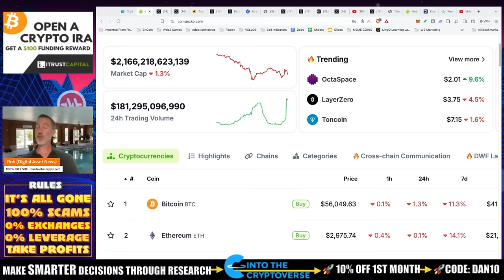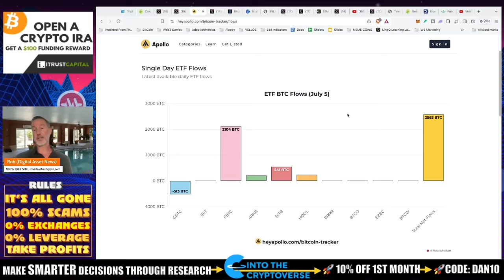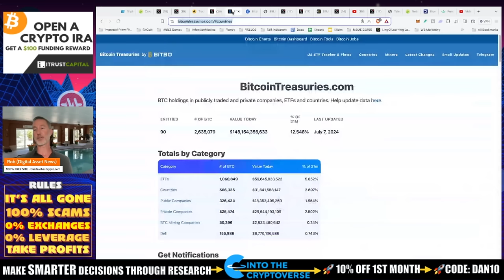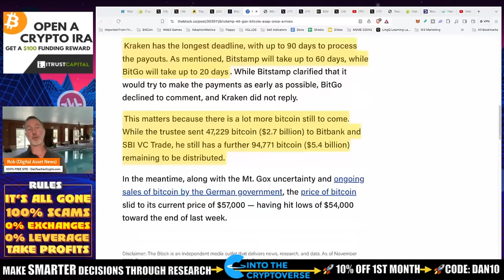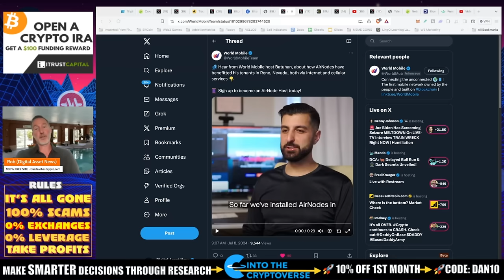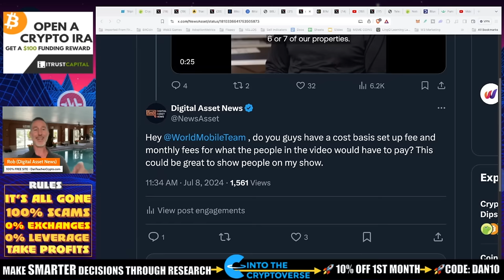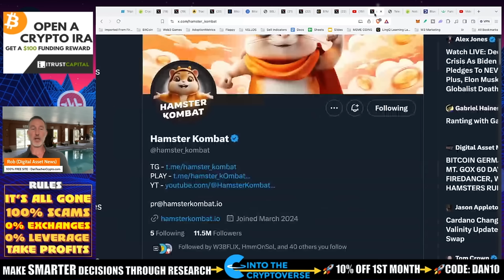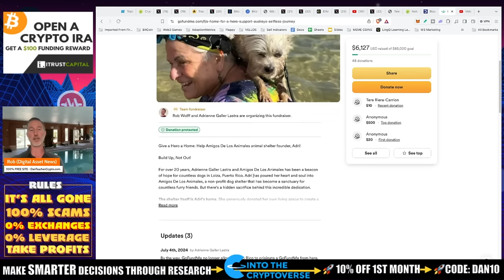BITCOIN GERMANY AGAIN! MT. GOX 60 DAYS!! SOLANA FIREDANCER, WORLD MOBILE, HAMSTERS RULE.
Germany does it again! Solana firedancer about to come out, Hamster Kombat on The Open Network is crushing it and Mt. Gox sell off incoming (in my opinion).

🐶  The Amigos De Los Animales director DONATED her ENTIRE HOME to help save the abandoned dogs of Puerto Rico and I'm asking for YOU help to give her a proper LIVING SPACE.

●▬▬▬▬▬▬CELSIUS/VOYAGER TIMELINE▬▬▬▬▬▬▬●

Bitcoin sell off and Germany [1:22 - 10:22]
Bitcoin for What?? [2:52 - 3:22]
Bitcoin ETF inflows [4:12 - 5:12]
Germany selling Bitcoin [5:42 - 7:42]
Other countries [7:42 - 9:12]
Mount Gox payout [9:12 - 10:22]
Altcoins [10:22 - 19:21]
World mobile [10:22 - 12:32]
Solana fire dancer [12:32 - 14:22]
Hamster combat [14:22 - 16:12]
Fundraising for John Deon and Audrey [16:12 - 19:21]

●▬▬▬▬▬▬CRYPTO ESSENTIALS▬▬▬▬▬▬▬●